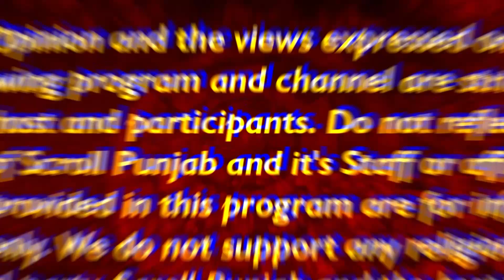ਮਿੱਤਰਾਂ ਦੀ ਛੱਤਰੀ ਜਾਂ ਫਿਰ 295 ਕਿਹੜਾ ਲੱਗਾ ਤੁਹਾਨੂੰ ਸਭ ਤੋਂ ਵੱਧੀਆਂ